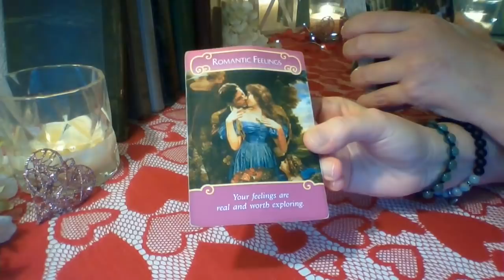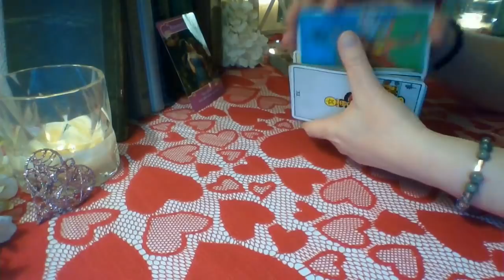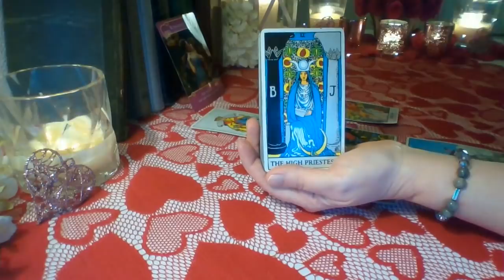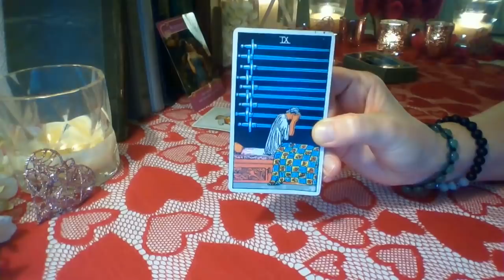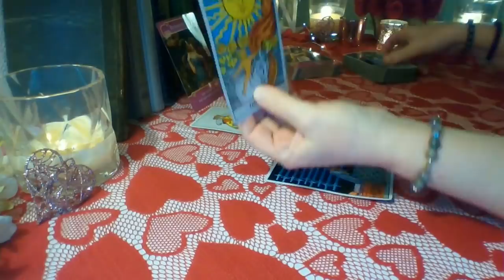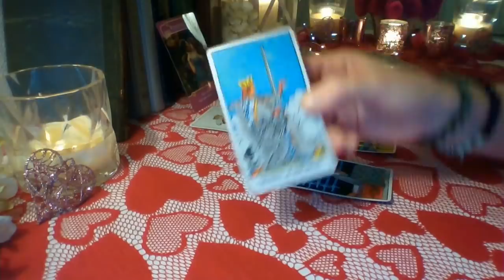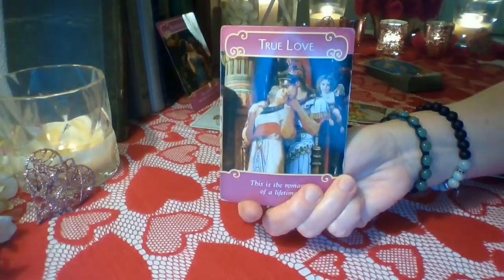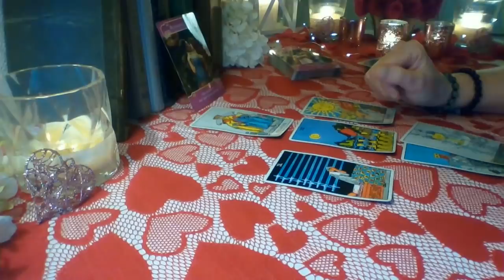Taurus February 2019: Exchanging Emotions With Your True Love ❤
Taurus ❤ They have very deep emotions for you Taurus. They are stressing about telling you and they are stressing about how you feel as well. They have never been able to walk away from you.They will reveal their heart to you and give clarity to the situation so a new beginning in love can start between the two of you ❤